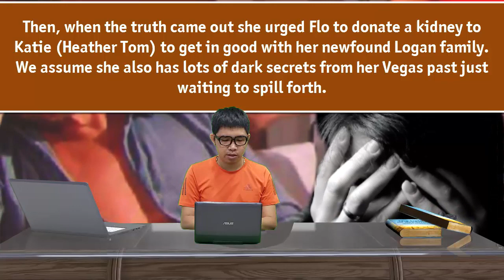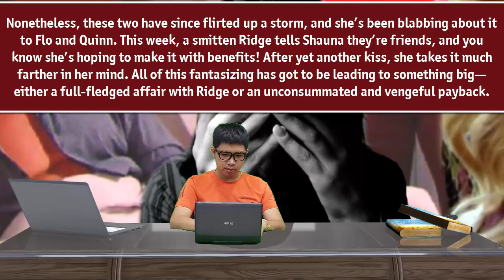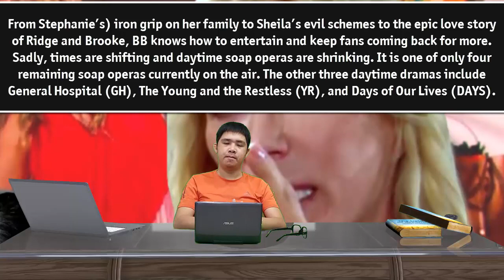Ridge and Shauna get ready to betray Brooke, the fight begins The Bold and the Beautiful Spoilers